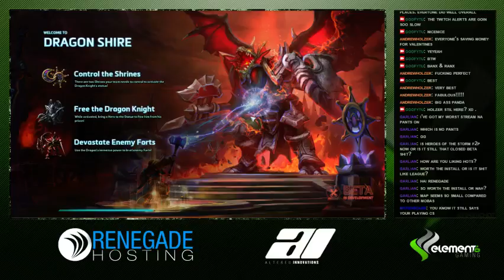GONNA FINE MY BABY; GONNA MAKE HER PAY. || @oLdJjinbbang - 11 / 21